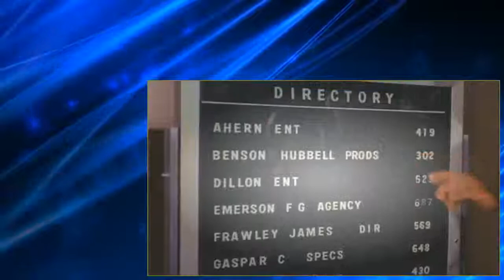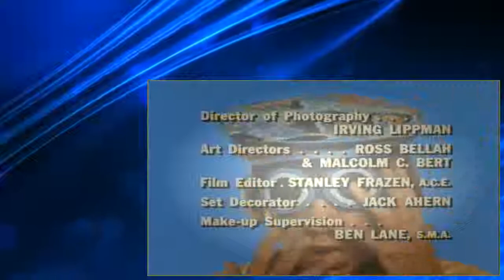The Monkees Episode 19 The Audition Find The Monkees